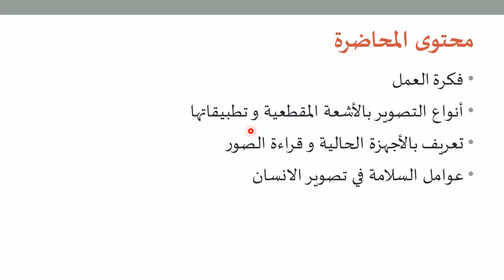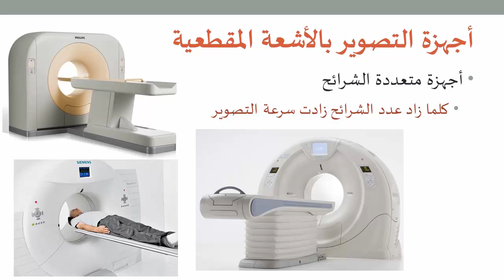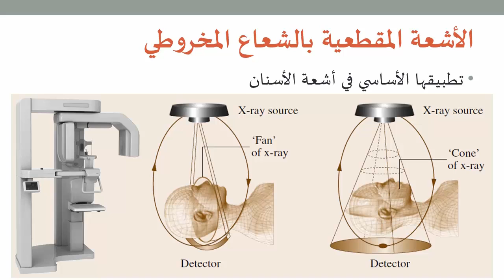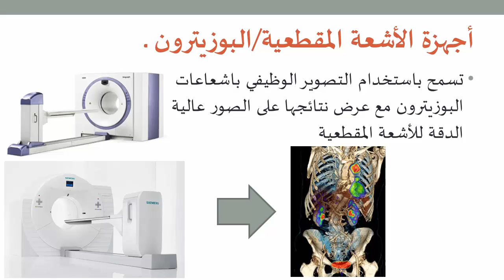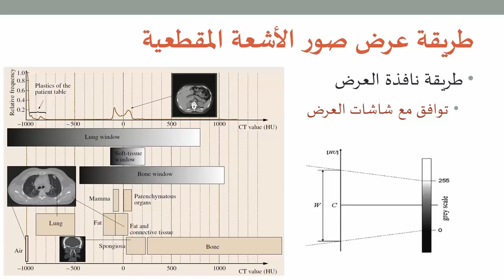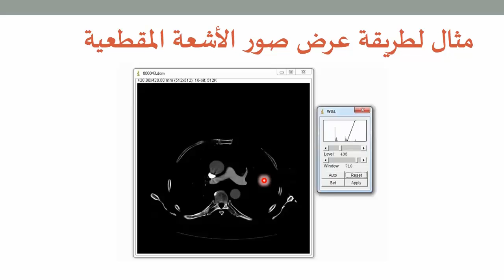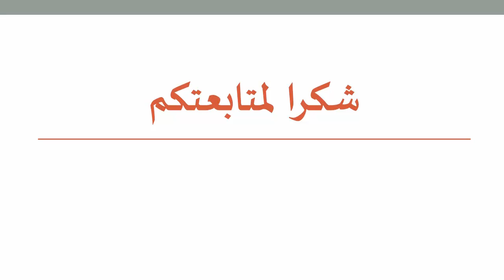التصوير الطبي 20: تعريف بأجهزة التصوير بالأشعة المقطعية الحالية و قراءة الصور